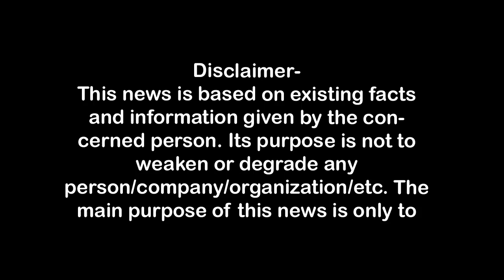बहराइच कांड- मुख्य आरोपी सरफराज व तालिब के पैर में लगी गोलीFirst Byte.tv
राम गोपाल मिश्रा के हत्याभियुक्त हैं सरफराज व तालिब,
नेपाल बार्डर से पहले हुई दोनों से मुठभेड़,
 बहराइच में दुर्गा प्रतिमा विसर्जन के दौरान हुई थी हिंसा,
दोनों के पैर में लगी है गोली, जीवित हैं -एसपी वृंदा शुक्ला,
मिश्रा की हत्या में 6 नामजद और 4 अज्ञात आरोपी,
बहराइच कांड में एनकाउंटर,

1.वाकई मोदीजी की तुलना नेहरूजी से नहीं की जा सकती